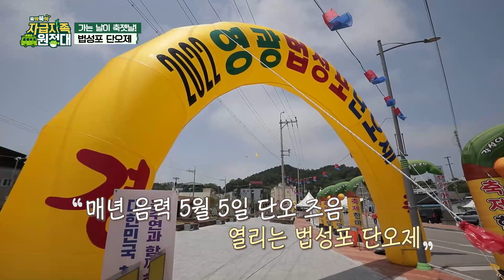[뚝딱뚝딱 자급자족 원정대] 27회 천하장사 이만기 씨름판으로 복귀 임박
[뚝딱뚝딱 자급자족 원정대] 스물일곱 번째 이야기

가는 날이 장날? 가는 날이 축제날! 법성포 단오제
자급자족 원정대도 축제 즐기러 가볼까?

코로나 이후 오랜만에 열린 축제~
활기 넘치는 모습을 보니 덩달아 기분 좋아진 자자대

아니 글쎄 씨름계의 레전드 이만기와 젊은 현역 선수와 씨름 대결을 한다잖아!
이기면 민어를 획득할 수 있는데!

내가 왕년에 한 씨름했다고~ 나만 믿어~
누가 이길지 너무 궁금하잖아?! 만기의 자존심은 과연 지킬 수 있을지?!

무슨 일이든 근면 성실한 하자! 이만기!
한 번뿐인 인생 후회없이~ 놀자! 윤택!
우리 할매할배 부족한 일손을 돕자! 이상준!
자자대가 필요한 곳! 일거리를 찾자! 허안나!

지역 활기 찾기 프로젝트에 생활형 히어로가 뭉쳤다!

[뚝딱뚝딱 자급자족 원정대]는
매주 목요일 밤10시 IHQ 에서 본방송됩니다!